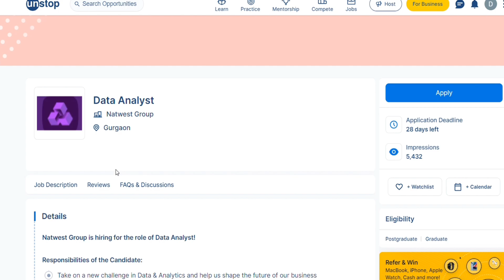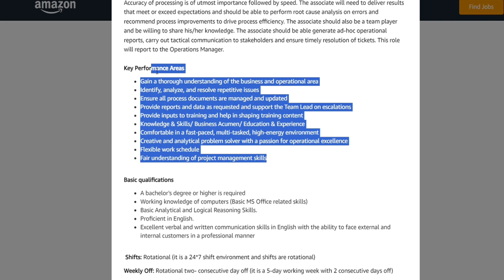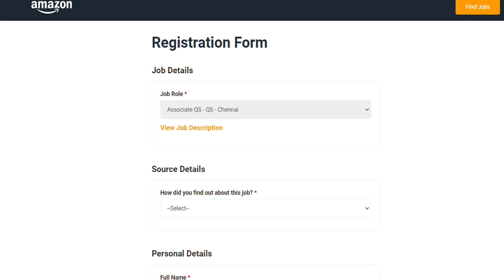Three Big HIRINGS || Amazon and NatWest Group Hirings || Apply Asap